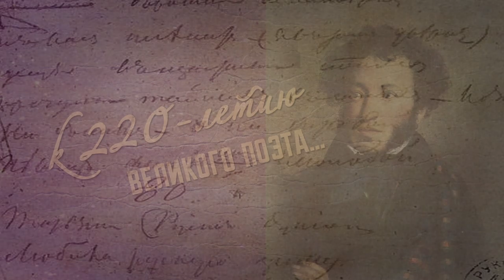Читаем Пушкина Вместе. Выпуск 3